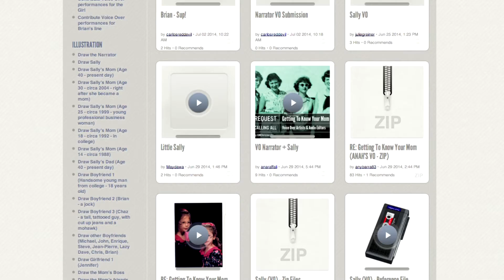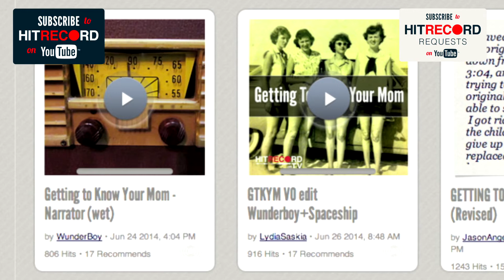Getting To Know Your Mom (REQUEST #3)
ANIMATORS: Contribute Test Animations of these Visuals.
Thanks!